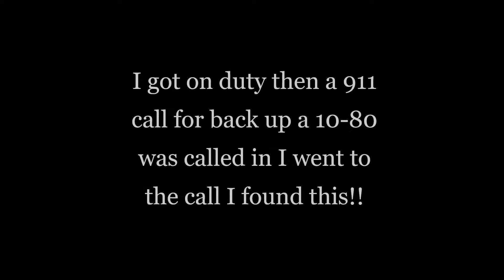(NYSP)-protesting got out of hand!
we know George Floyd we killed by cops when he was arrested when i saw the video i was unhappy when i saw what happen he was wrongly accused by cops for resisting!!!
in this video you will see this  protester got out of hand so NYPD and NYSP was trying to clam the guy down!
(RIP George Floyd he will be missed!!)